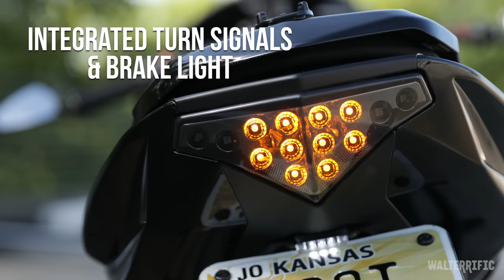Modded Ninja 650 Cinematic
THIS was supposed to be the reveal for my bike MONTHS ago, but due to crappy circumstances I was delayed from finishing the bike and recording a proper reveal and was subsequently forced to do a sub-par reveal in my garage. Anyway, I said I would still make the video, and here it is, the video showing off my fully modded 2015 Kawasaki Ninja 650r ABS. I made another video talking about why I chose this bike over my R6 and I'll link it

I drove all the way to Atlanta to shoot this (or I should say to have ChaseOnTwoWheels shoot this) because he's the only person I trust with a camera to shoot something well (not to mention he's fun to hang out with). I'm super grateful to Chase for taking time out of his week to help me with this and it's always enjoyable to work with him! Please check out his channel, he has the best quality of content out of us motorcycle guys

In case you have this bike or are interested in any of the mods shown, I've listed most of the parts below! (In order)

Dual USB charger
Brake light
Wheel tape